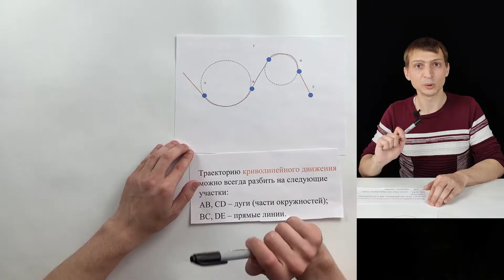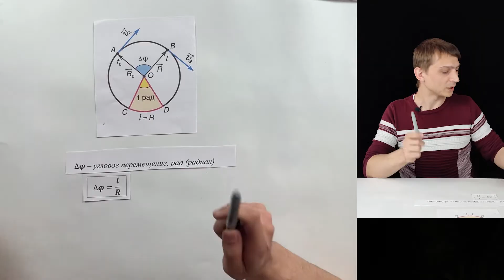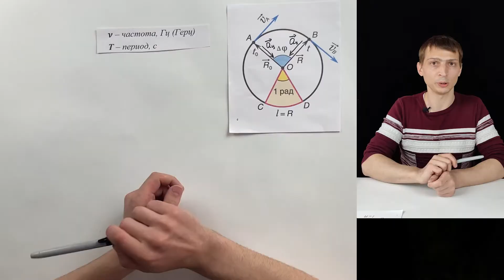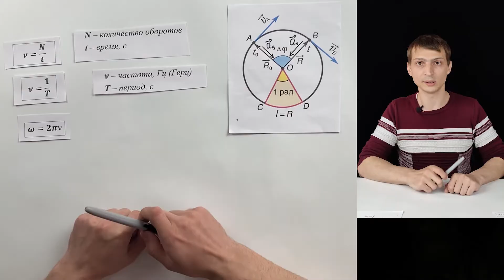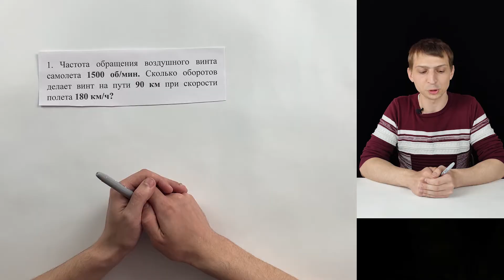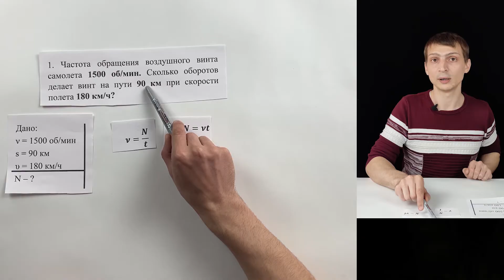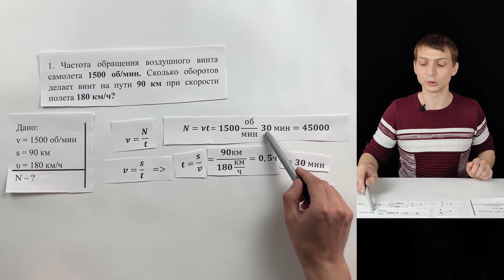КРИВОЛИНЕЙНОЕ ДВИЖЕНИЕ - Угловое Перемещение, Угловая Скорость, Центростремительное Ускорение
Сегодня наш урок про криволинейное движение. Расскажем про понятия Угловое Перемещение, Угловая Скорость, Центростремительное Ускорение, а также период и частота.
Узнаем по каким формулам можно их рассчитывать. Это урок физики 9 класс, урок поможет вам при подготовке к ЕГЭ. Доброе пожаловать на урок по Физики от школы INTENSIVKURS.